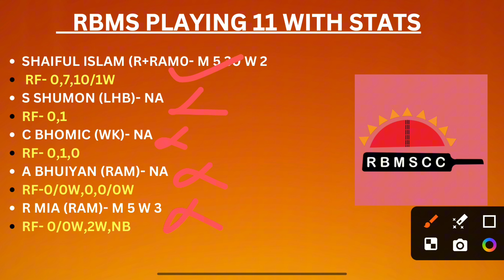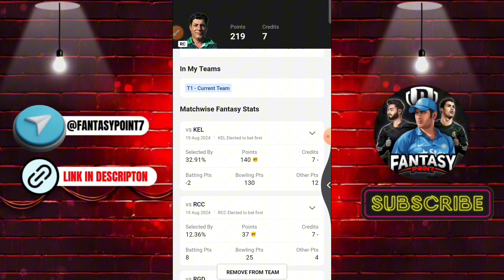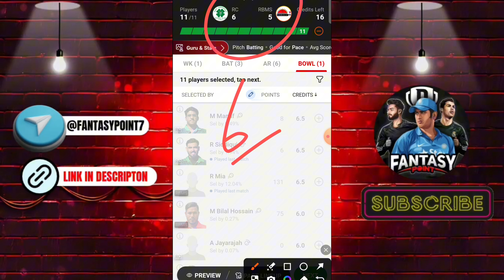RC vs RBMS Dream11 Prediction | RC vs RBMS Dream11 ECS Italy T10 | RC vs RBMS Today Match Team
RC vs RBMS
RC vs RBMS Dream11
RC vs RBMS Dream11 Prediction
RC vs RBMS Today Match Prediction
RC vs RBMS Players Records
RC vs RBMS Match Prediction
RC vs RBMS Players Stats
RC vs RBMS GL Team
RC vs RBMS SL Team
RC vs RBMS Dream11 Winning Team
RC vs RBMS MATCH ANALYSIS
DREAM11 RC vs RBMS
Dream11 Prediction rc vs rbms
RC vs RBMS ECS T10 Italy
RC vs RBMS MATCH PLAYING XI
RC vs RBMS TODAY KOLKATA ECS T10 ITALY DREAM11 PREDICTION
RC vs RBMS DREAM11 PREDICTION ECS T10 DREAM11 PREDICTION